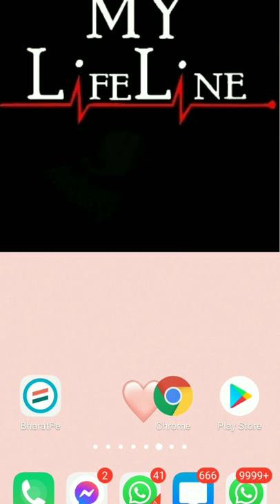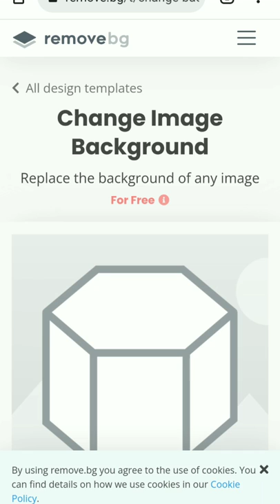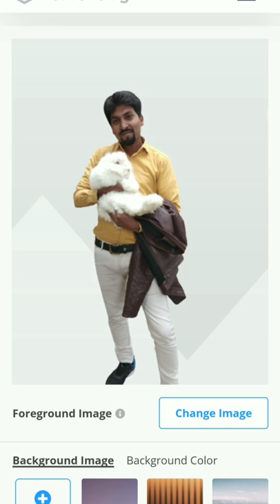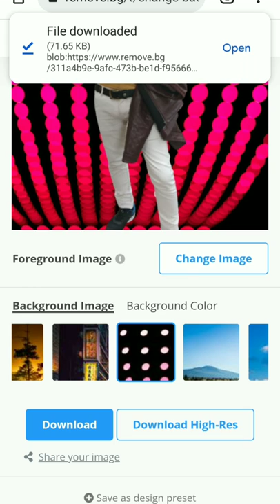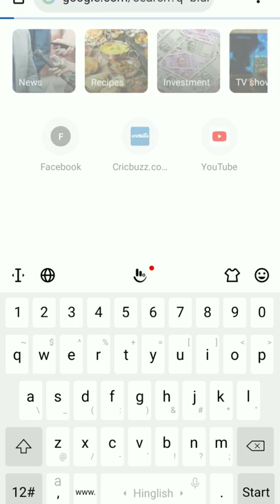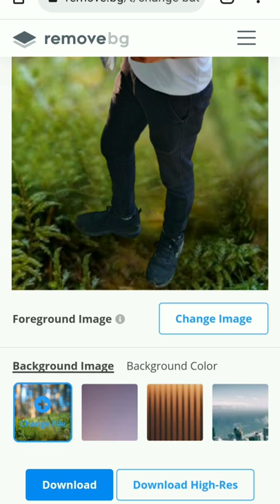1क्लिक करें और बैकग्राउंड चेंज! Photo Background changer without any App!blur Photo Fact keyworld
क्लिक करे और बैकग्राउंड चेंज l
photo background blur kaise kare
blur Background
photo edit
online photo edit
pasport size photo
how to change background
white background
background photo editing
blur background like dslr
blur background in lightroom
photo blur editing
photo blur kaise kare
photo blur
photo blur ho to clean kaise kare
background blur best app
remove background one click
remove video background in one click
bokeh mode
bokeh photo
bokeh video

photo edit,
photo edit xml new,
photo editing xml video,
x photo editor,
x photo editing,
photo edit youtube,
photo edit youtube channel,